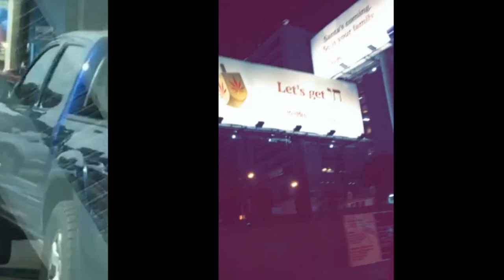Back 2 Cali By Nate Moore Feat Berner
Moore Musics Nate Moore Feat Berner.  Who Want It.
Snapchat~ NateMooreMMM
Produced by Jason Koko Bridges
Twitter~ NateMooreMusic
Special thanks to Cookies family